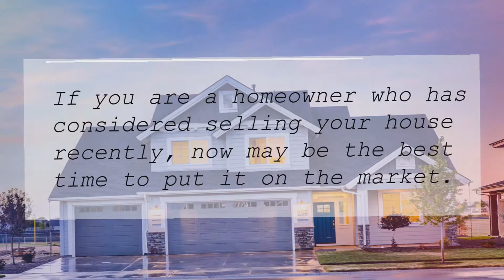Cabin Branch Clarksburg MD | Home Sales Expected to Continue Increasing in 2019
Freddie Mac, Fannie Mae, and the Mortgage Bankers Association are all projecting that home sales will increase nicely in 2019. Below is a chart depicting the projections of each entity for the remainder of 2018, as well as for 2019.